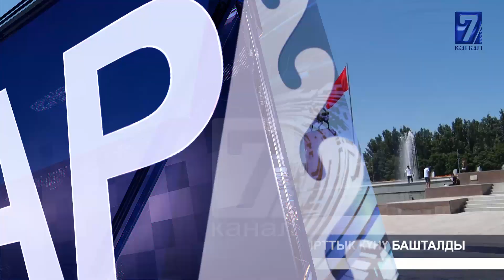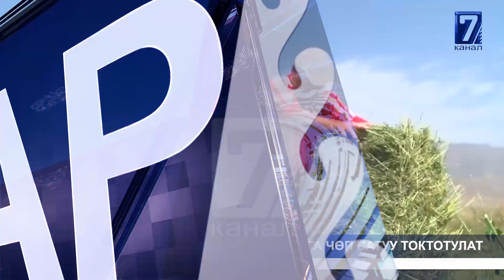Тажик тарап кармап кеткен кыргызстандык жоокер бошотулду | Шайлоо алдындагы жымжырттык күнү башталды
"Кабар" маалымат программасы - мезгил үнү, учурдун деми. Күн сайын өлкө аймагында жана коңшу мамлекеттерде болуп жаткан окуяларды калыс, ачык-айрым, бейтарап чагылдыруу. Айрым көрүнүштөргө эксперттердин баасы. 7-каналдын "Кабар" программасы - маалыматтын туу чокусу!

Биздин сайт: 7tv.kg